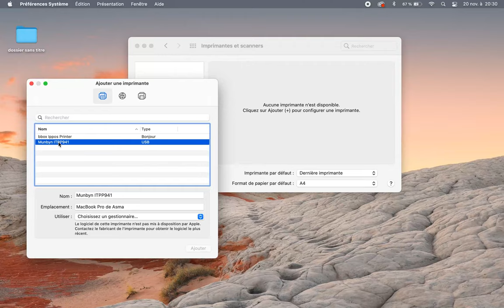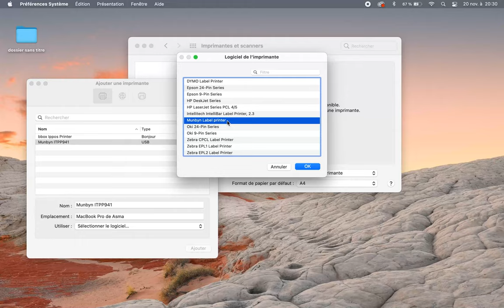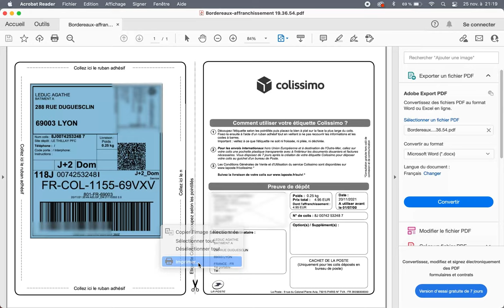Comment imprimer via l'imprimante Munbyn en colissimo La poste ? print via Munbyn printer La poste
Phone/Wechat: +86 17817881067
Live: munbyn
Skype: munbyn